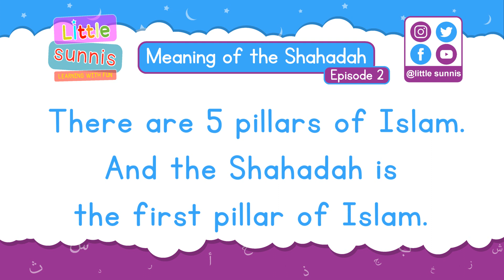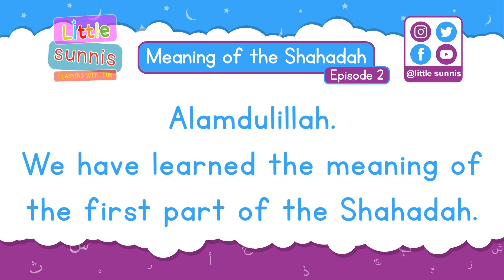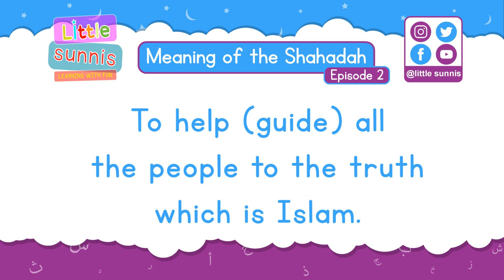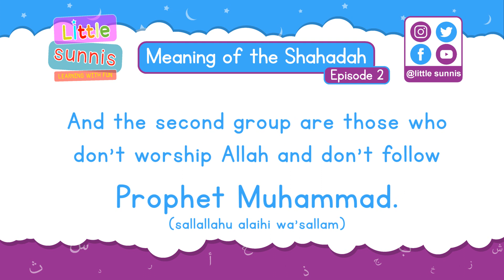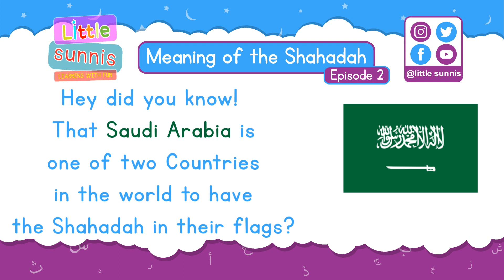Shahadah Series - EP 2: Learning to Recite & Memorise the Shahadah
Help us make more videos by donating Jazakum'Allahu khair.

This channel is from my children to yours, where children can learn based on authentic Salafi sources.
This series is focused on learning & understanding the Shahadah.
In Episode 2 we will focus understanding the Shahadah.

Explaination taken from;
Explanation of the Meaning of the Shahādah. (troid.com)
Ustaadh Abū al-ʿAbbās Mūsá Richardson.

Importance of Knowing the Meaning of: Muḥammad Is the Messenger of Allāh. (troid.com)
Ustaadh Hassan as-Sumaali.

Thanks to freepik.com for the vector graphics for our clouds intro.
Thanks to Paul Dinning for our birds backgroud sounds.

Abu Umairah Umair Sheikh